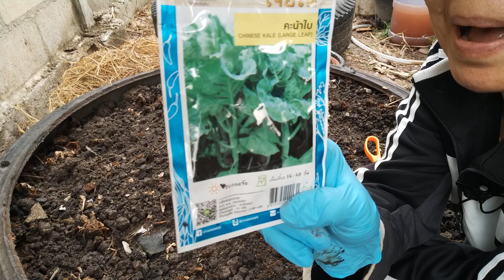ปลูกผักบุ้งจีน#คะน้าวันนี้เอาไว้กินสงกรานต์พอดี